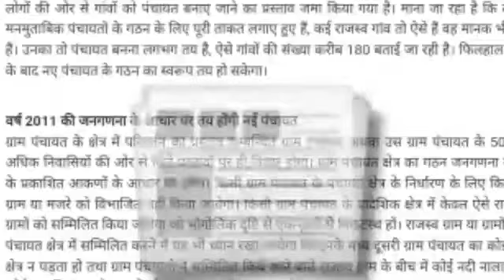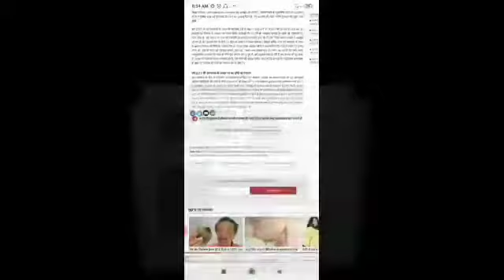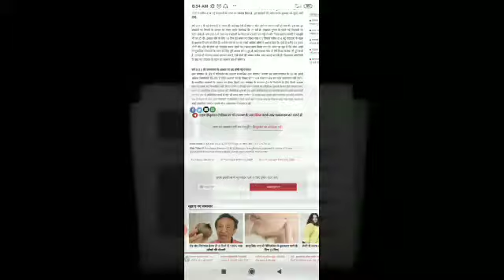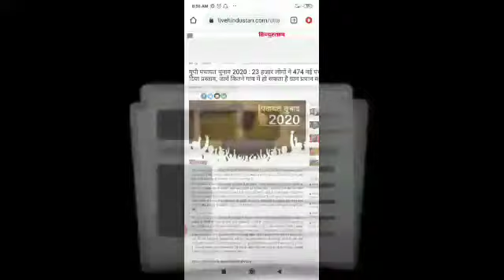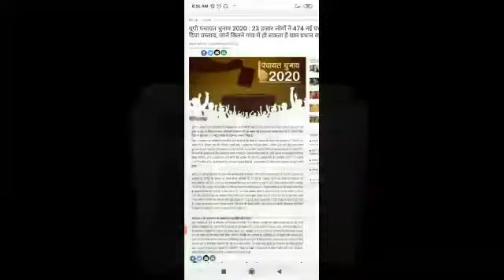pradhani, bdc, gram panchayat chunaav-2021 || up chunaav kab se hai | up chunaav list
up chunav UP mein chunav list Jari Uttar Pradesh Mein Chunav kab honge Chunav ki chunav ka schedule 2021 Chunav 2020 chunav Gram Panchayat Chunav sadasya chunav now amethi Mein chunav uttar Pradesh Mein chunav india mein chunav politics chunav news chunav ki jankari is video mein bataya gaya hai ki Uttar Pradesh Mein Kab Se Gram Panchayat ke Chunav Honge hamara video aapko Achcha lagta hai to aap video ko like aur subscribe kar sakte hain Chunav ke aur bahut sari Jankari ke liye aap Hamari YouTube channel se Jude jaaiye aur aap Hamesha Jankari lete rahiye.